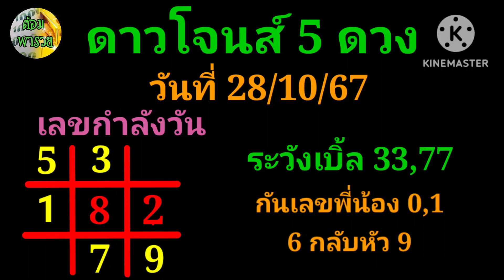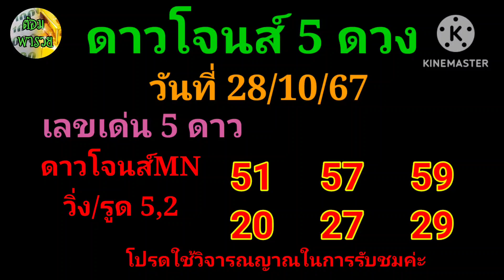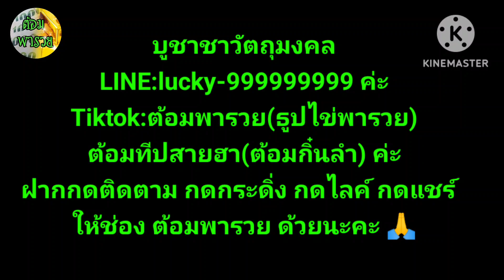ดาวโจนส์คืนนี้ วันที่ 28/10/67 @ต้อมพารวยธูปไอ้ไข่ให้โชค